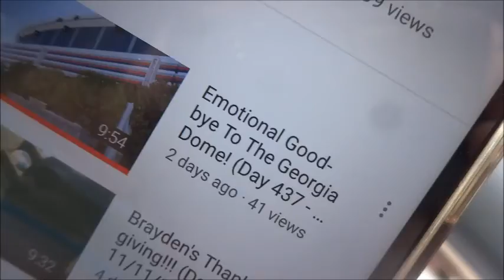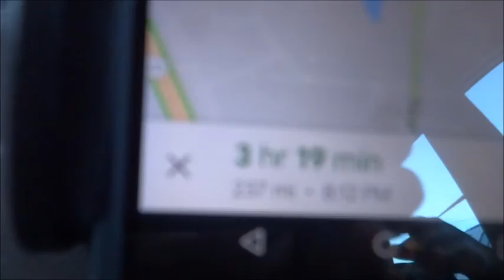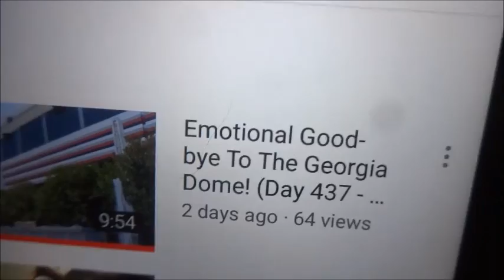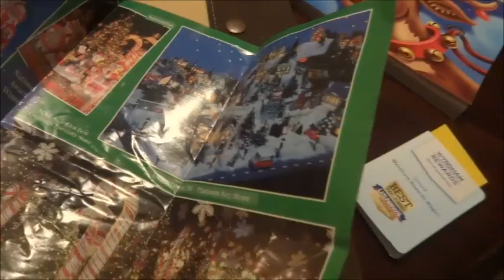Save The Manatees!!! (Day 440 - 11/19/17)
On our way home from Bradenton we stop by Apollo Beach to see some Manatees! We also bake some Pumpkin Chocolate Chip Muffins!